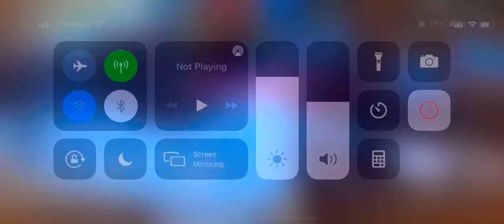[SGL] TryHards vs Arguna | Match 1